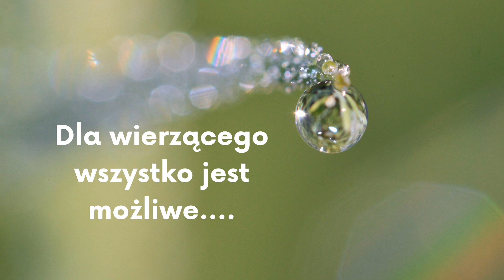Świadectwo - wiosenny poranek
Świadectwo z wiosny z 2021 roku,pokazana prostota I wspanislosc Boga w Jego stworzeniu,łamanie religijnosci